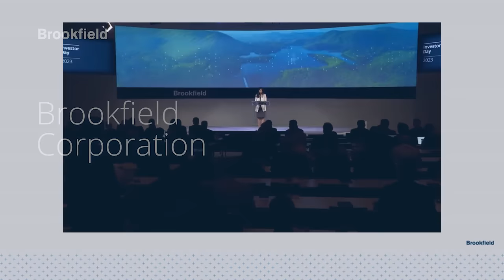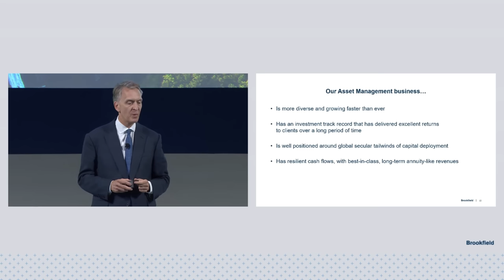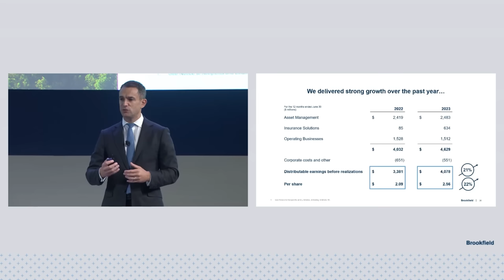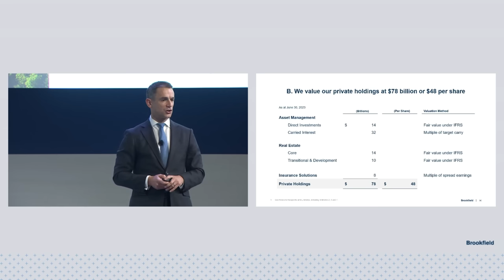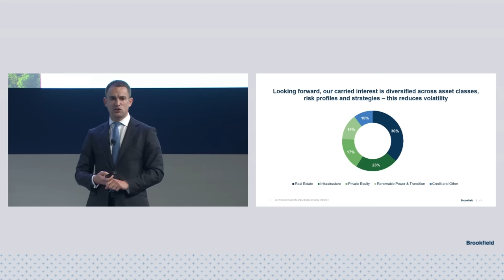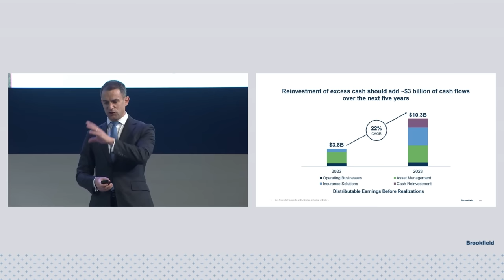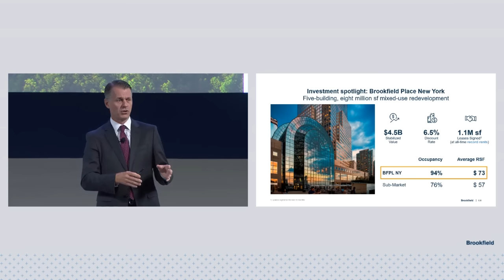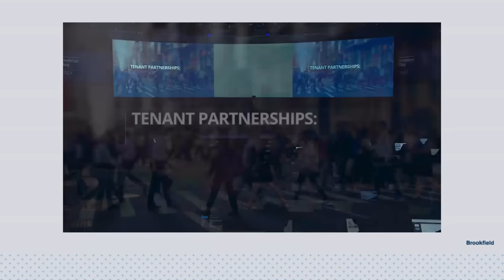Brookfield Corporation: 2023 Investor Day Presentation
0:05 – Opening Remarks
2:10 – Introduction: Bruce Flatt
14:53 – Overview and Financial Outlook: Nick Goodman
49:50 – Real Estate Update: Brian Kingston
1:13:43 – “Insurance Solutions” Video
1:17:20 – Insurance Solutions Update: Sachin Shah
1:40:48 – Q&A: Bruce Flatt

Hear key takeaways from Brookfield leaders and look ahead to the next phase of growth across our business at our Public Investor Day held September 12, 2023 in New York.